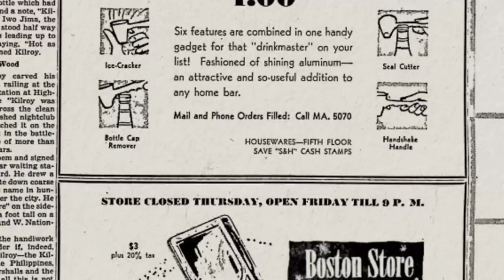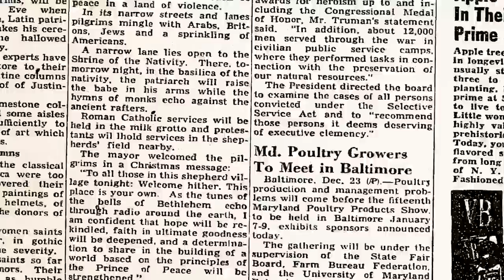The World War II meme that circled the world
Kilroy was here — those three words showed up in a lot of surprising places. Follow Phil Edwards and Vox Almanac on Facebook for more

We know about the epic drama of World War II, but what about the jokes? The above video tells the story (as best as we can). The iconic piece of graffiti that was known, in America, as "Kilroy Was Here" traveled the world in a fashion remarkably similar to a modern meme.

Sounds via RiverNile7, Daemeon1427, and JasonElrod, found at Freesound.org.